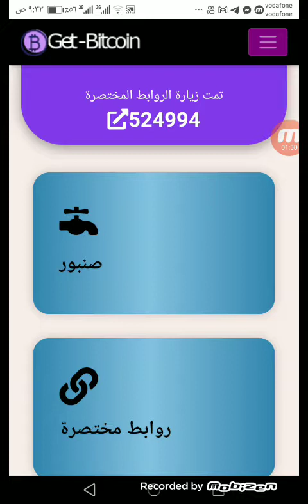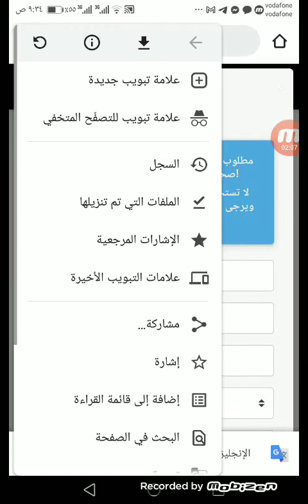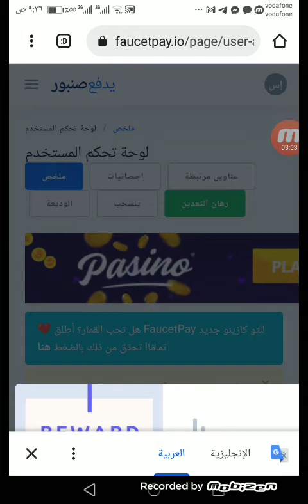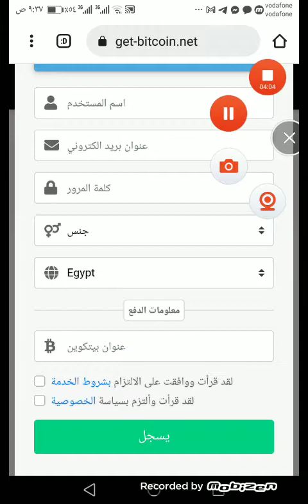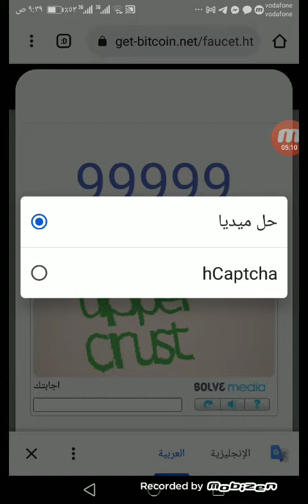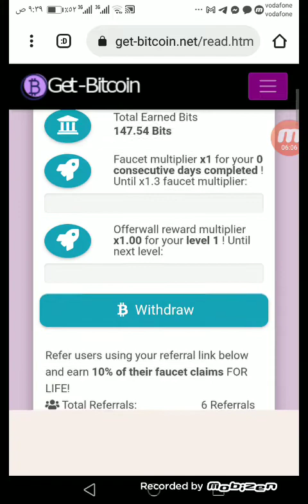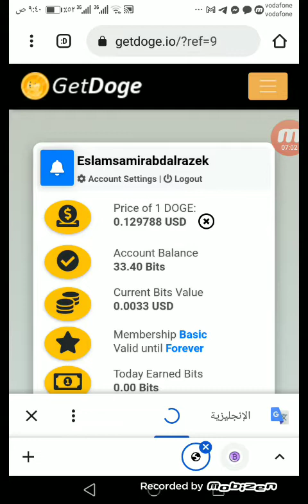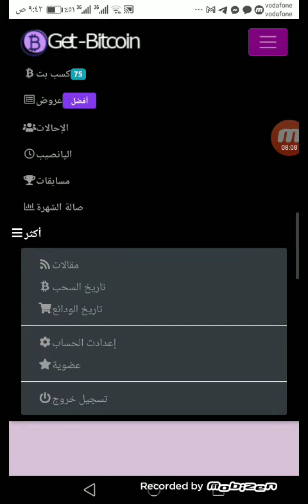افضل موقع لربح المال من الانترنت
موقع ممتاز وصادق جدا
صنبور كل خمس دقايق
حنفيه فلوس
ربح دخل شهري ثابت واكثر من الانترنت التسجيل في الموقع

التسجيل في محفظه فوست باي

حنفيه فلوس
ربح دخل شهري ثابت واكثر من الانترنت

هذا الموقع يعتبر من أفضل المواقع لربح المال
وأفضل المواقع لربح البيتكوين
طرق ربح كتير داخل الموقع
الموقع يعمل منذ زمن وصادق جدا
بالتوفيق للجميع أن شاء الله
افضل موقع للربح للمبتدئين
دخل شهري ثابت ومضمون
انصح الجميع بالعمل على هذا الموقع